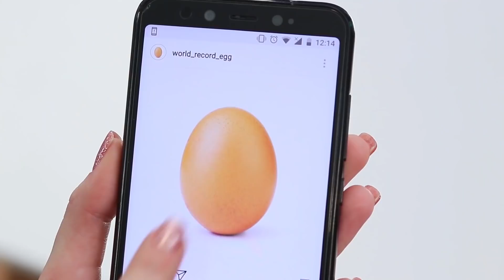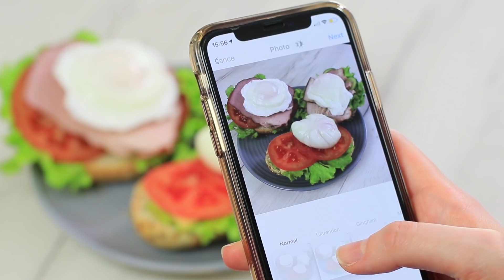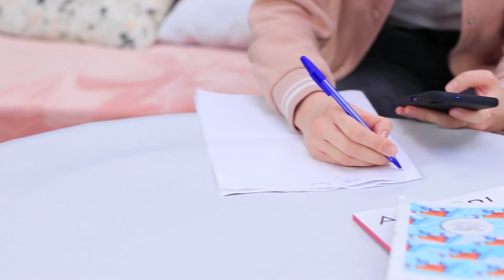11 NIESAMOWITYCH LIFEHACKÓW Z JAJAMI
Niektórzy uważają, że jajecznica – to banalne danie, inni – że jest smaczna i szybko się gotuje! Jesteśmy pewni, że z pomocą zwykłych jaj można świetnie się bawić! Jak? Obejrzyj nasz nowy film i przekonaj się osobiście!

Narzędzia i materiały:
• Jajka
• Marker permanentny
• Chochla
• Garnek
• Miska
• Folia spożywcza
• Olej roślinny
• Skorupki jaj
• Farby akrylowe
• Klej uniwersalny
• Etui na telefon
• Bezbarwny lakier do paznokci
• Moździerz i tłuczek
• Kawa
• Mleko
• Trzepaczka
• Forma silikonowa
• Ketchup
• Sezam
• Boczek
• Pieczarki
• Ser
• Sałata
• Papryka
• Zieleń
• Kiełbaska
• Sztuczne pręciki
• Foamiran
• Klej na gorąco
• Drut ozdobny
• Cebula
• Marchewka
• Tarka
• Blender
• Knot
• Świeca
• Brokat
• Podstawka pod jajka
• Ozdobne skrzydełka i oczy
• Mikrolistki

Jeszcze więcej interesujących materiałów na Troom Troom:
Najpopularniejsze filmy: